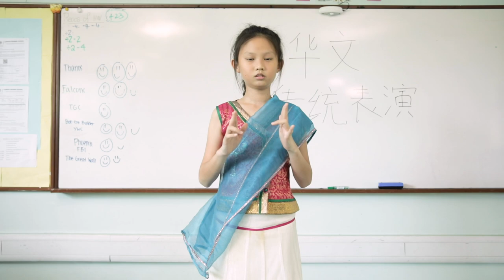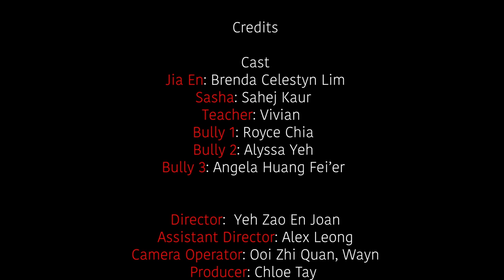ciNE65 MMA 2019 - A Colourful Performance [Temasek Polytechnic]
A girl through perseverance turns a stranger to her best friend.

Submitted for Student Category

Cinematographer - Ooi Zhi Quan, Wayn
Assistant director - Alex Leong Mun Yee
Director - Yeh Zao En Joan
Producer - Chloe Tay
Editor - Gabriel Lee An Le